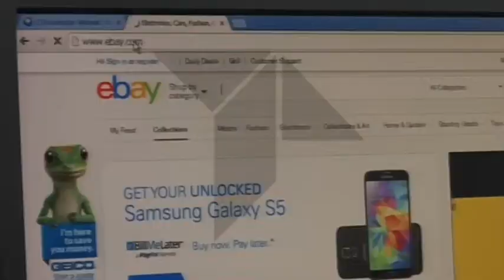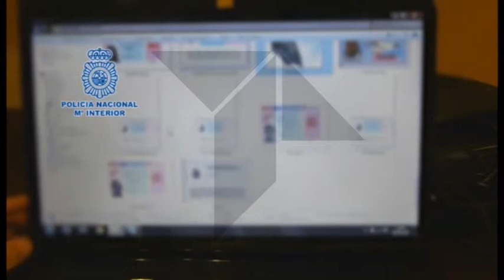PIEZA TIMOS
Desarticulada una importante organización que operaba a través de internet y que ha llevado a cabo más de 1.200 estafas mediante operaciones fraudulentas con tarjetas bancarias. Entre los afectados, 262 españoles. La compra a través de internet es un tema que aun no convence entre la población por la inseguridad que genera.